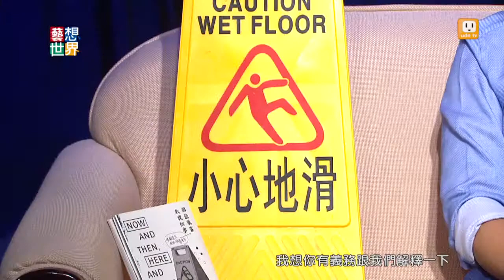20140818《藝想世界》訪談《那些乘客教我的事》作者 陳夏民 Part1